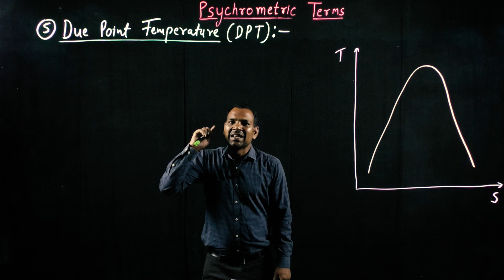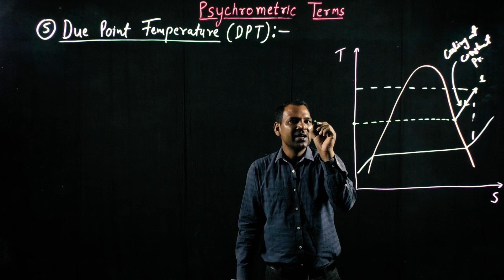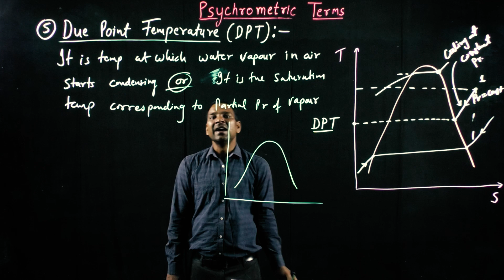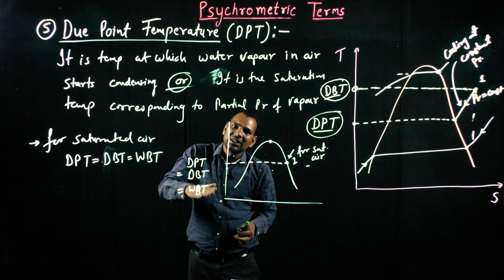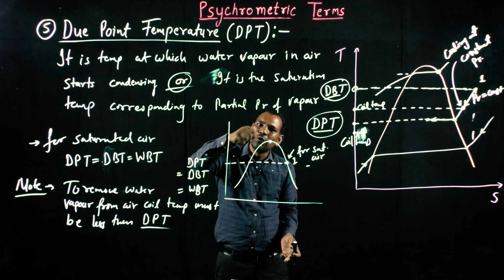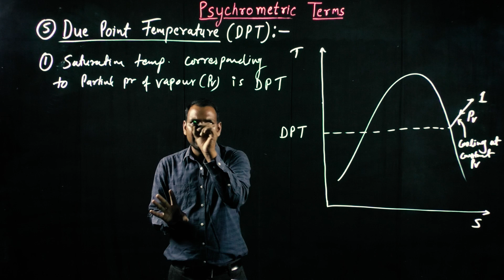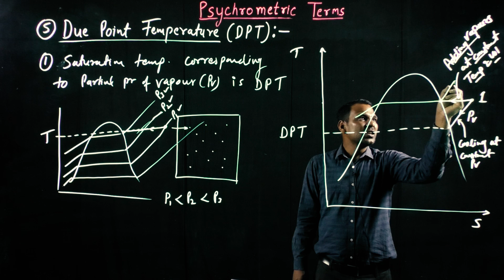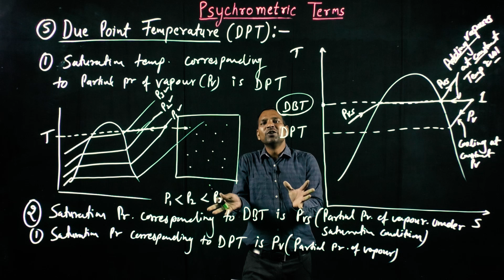RAC LEC 19 Psychrometry | DPT |SSC JE|PSUs|GATE|ESE| University Exams|Competitive Exams|Glassboard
Hi
PiFi Learning Team Welcomes You on You tube Channel. The name of MechanicalGurukul has been changed to PiFi Learning.

About this video:
In this Lecture we have discussed about Due Point Temperature ( DPT ) in Psychrometry.
All the subjects are covered by eminent faculty on online platform for#MechanicalEngineering Branch. This course is primarily designed for ESE, GATE, SSC-JE, other competitive exams like ISRO, BARC & other state level as well as university level exams. This online course is also designed keeping in view of Cracking Interview & Placement of Service & Product based companies.